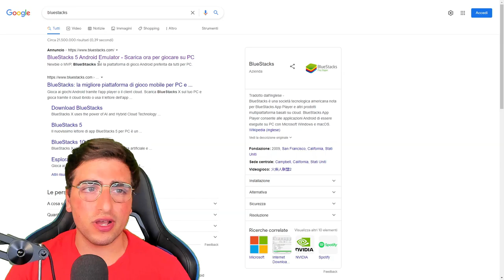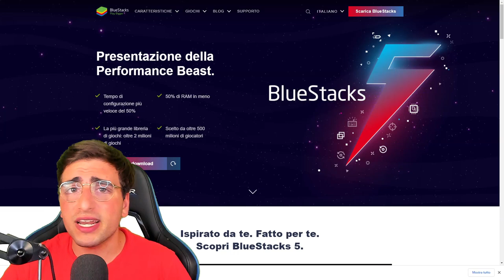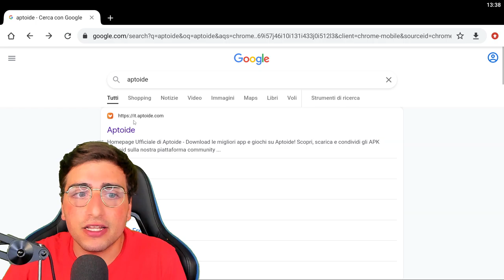METODO COME SCARICARE STUMBLE GUYS SU PC! GRATIS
Come scaricare Stumble Guys su PC!